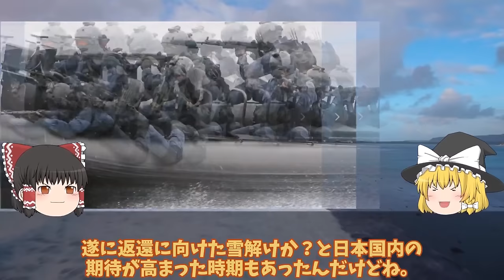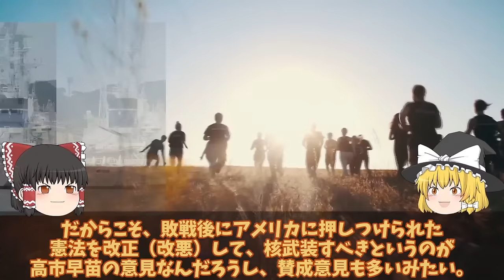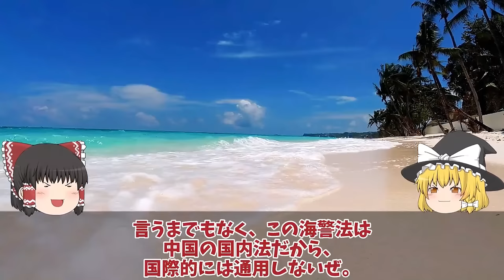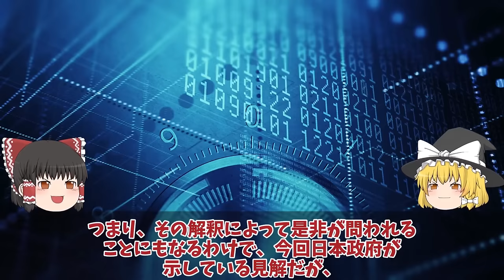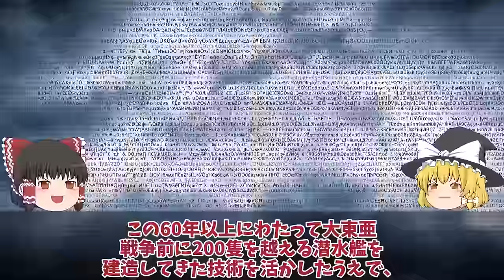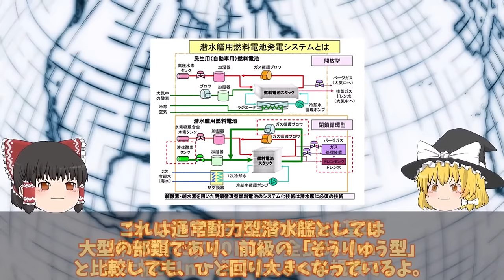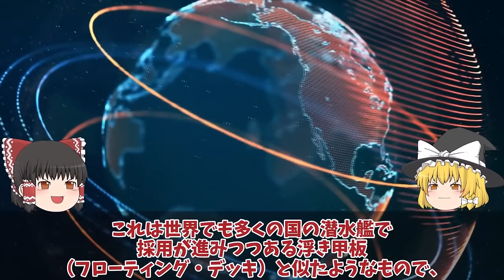【ゆっくり解説・軍事News】自衛隊最強 尖閣諸島に変化が巨大建造物で実効支配国家安全保障戦略を転換か！北方領土のときと同じではない【スペシャル・特集】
自衛隊最強 尖閣諸島に変化が巨大建造物で実効支配国家安全保障戦略を転換か！北方領土のときと同じではない【スペシャル・特集】

1尖閣諸島に変化が巨大建造物で実効支配国家安全保障戦略を転換か！北方領土のときと同じではない？

2米国ついに中国尖閣侵入に対して噛み付いた米国防総省も限界か！異常な状況は日米で認識強固な対中政策を？

3海自ついに潜水艦潜航深度バレたたいげい型に隠された真実！1000m潜航深度の謎に迫る？

引用・転載「出典：海上自衛隊ホームページ」
引用・転載「出典：航空自衛隊ホームページ」
引用・転載「出典：陸上自衛隊ホームページ」